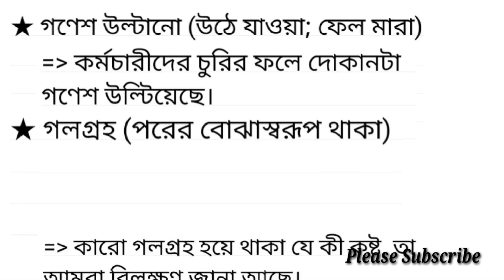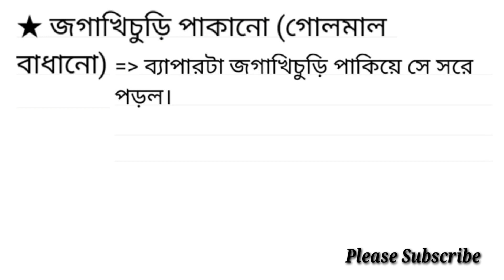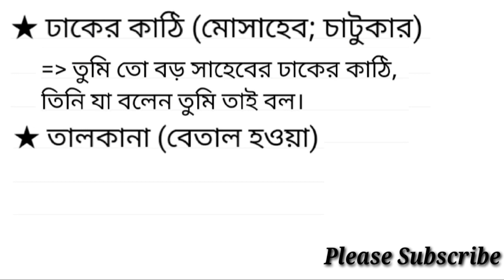বাগধারা ২/৩ \ বাংলা বাগধারা / নবম-দশম শ্রেণির ব্যাকরণ বই থেকে সংগৃহিত বাগধারা/ দ্বিতীয় পর্ব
বাগধারা / বাংলা বাগধারা / নবম-দশম শ্রেণির ব্যাকরণ বই থেকে সংগৃহিত বাগধারা/ দ্বিতীয় পর্ব